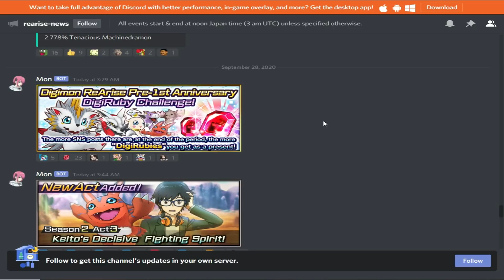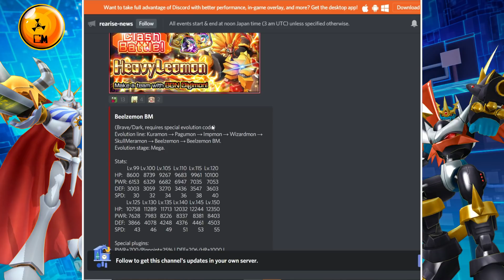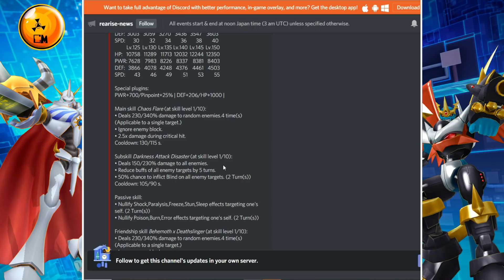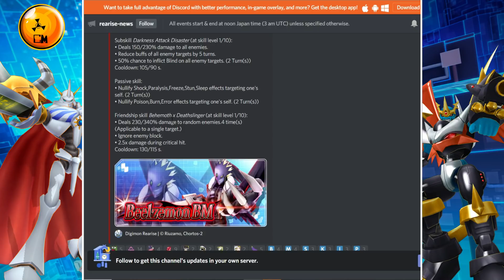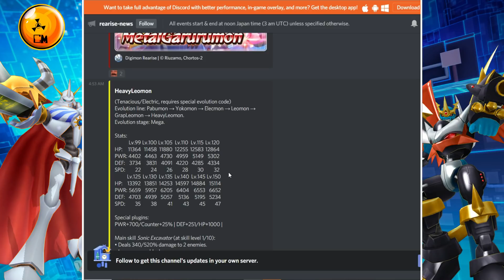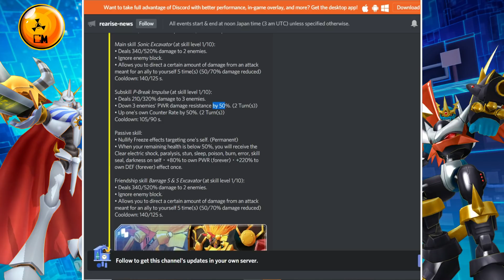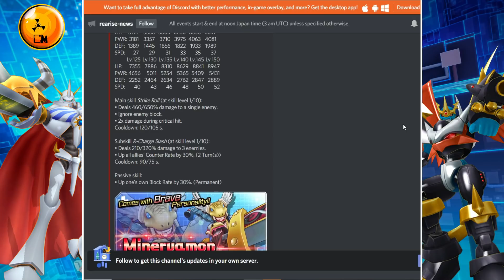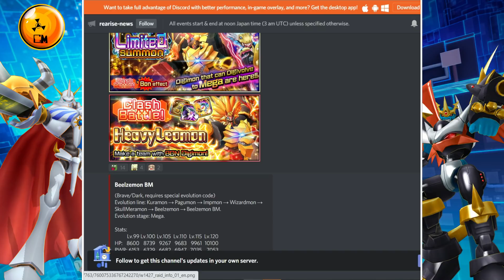¡SE VIENE DUAL ̶D̶O̶K̶K̶A̶N̶ LIMITED SUMMON! | Digimon ReArise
Se ha filtrado los primeros eventos del aniversario de Digimon ReArise, así que en este vídeo veremos de que trata.⬇️⬇️⬇️⬇️⬇️